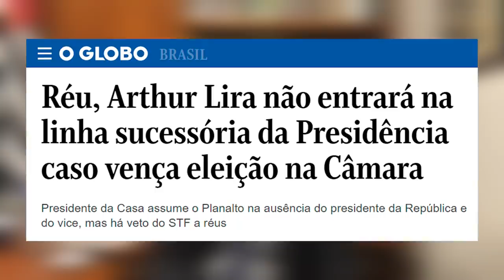Arthur Lira: essa culpa eu não vou carregar!